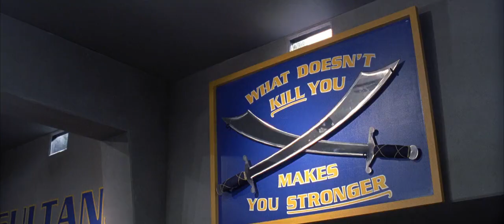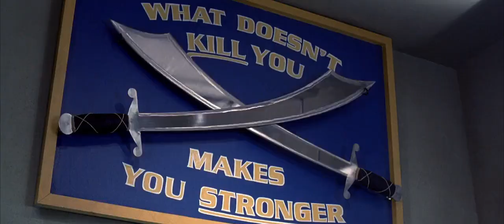(Hed) P.E. In Movies - Killing Time in Final Destination 3 2006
Scene from the movie Final Destination 3 (2006)